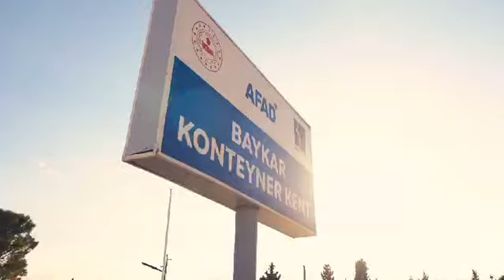KADEM Bayram Karavanı ile deprem bölgesinde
KADEM Bayram Karavanı bu bayram Kahramanmaraş ve Hatay’da Konteyner Kent sakinleriyle buluştu.